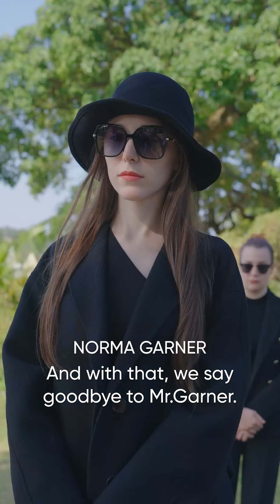Successor's Billionaire Husband—EP01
💥Norma is found in bed with her sister's husband